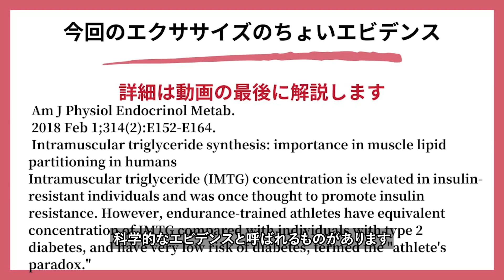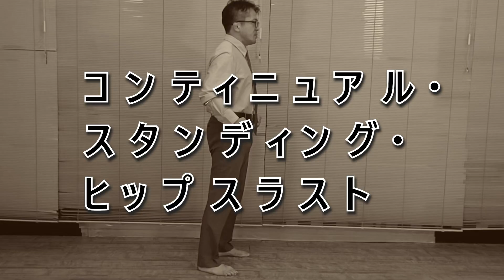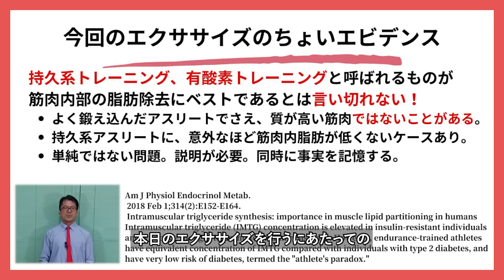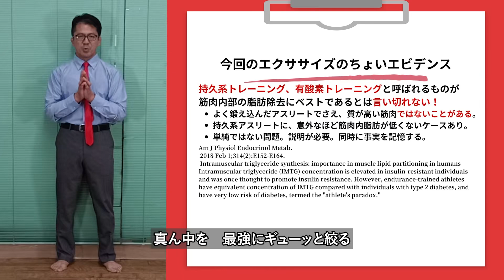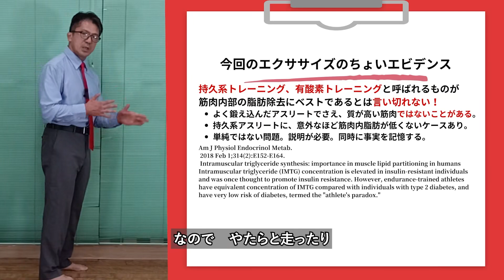スゴいヒップアップの実現に：１日５分、自宅でヒップスラストを。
何も持たないトレーニングが
あなたのヒップアップの、大きなきっかけになります。

ヒップアップ・トレーニングを、自宅でおこなう時は
シンプルで、継続できる、安全で効果があるものを選びましょう。

いきなり、あれもこれもやろうとすると
集中して、狙ったところに負荷を与えることができず
ポイントがズレて、まったく効果が出ないことが多いんです。

この動画でおこなっているトレーニングは
コンティニュアル・スタンディング・ヒップスラスト。

ヒップスラスト：英語では「Hip Thrust」は
通常は、トレーニング用ベンチを利用して
仰向けになる方法が知られています。

thrust：スラストは、
「急激な押し、前進、突き、推進」
という意味。

特殊なマシーンを使い、立っておこなうスタンディング・ヒップスラストという種目があります。

「アイソメトリック」＝筋肉をダイナミック動かすのではなく
完全に立った状態で、何ももたず
おしりの筋肉をグッとしぼって効果を上げる方法を紹介しています。

これが、驚くほど「効く！」のです。

やたらと、重いものをあげようとしたり＝狙ったところに効いてない
回数を多くおこなったり＝弱い運動だから多くできる
こういう失敗をする人は
しっかりと、正しい動作をしていない←これが最重要なのです。

完全に「立った」状態で
おしりの真ん中の筋肉を、ギュッと痛くなるほど２秒間「しぼる」

➀：完全に立つ
②：おしりの真ん中の筋肉を、ギュッと痛くなるほど２秒間「しぼる」

この２点を必ずおさえて、しっかり正確に、連続して
コンティニュアル・スタンディング・ヒップスラストを
１日たったの５分間／週３日／２週間おこなってみてください。

今、強いトレーニングに励まれている人にも
大きな効果が期待できます。

この動画で指導しているのは

【おの卓弥】

○SFG 認定ケトルベルインストラクター
○外傷専門柔道整復師
○外傷専門「おの整骨院」院長
○内閣総理大臣認定スポーツサプリメントアドバイザー
○柔道：元国体強化選手
○格闘技イベント主審 サンボ＝ロシア国技格闘技：元日本代表

ハードスタイル・ケトルベル

00:00　本日行なうエクササイズの紹介
00:18　本日行なうエクササイズの簡単な説明
00:43　本日行なうエクササイズに関するエビデンスについて
01:00　コンティニュアル・スタンディング・ヒップスラストをおこないます
04:50　やってはいけないこと　２つあります
05:50　効果を上げるコツ
06:55　本日のエクササイズに関するエビデンスのくわしい説明
08:25　エンディング